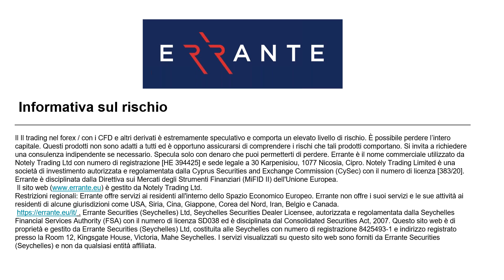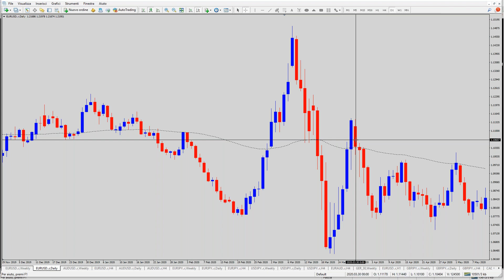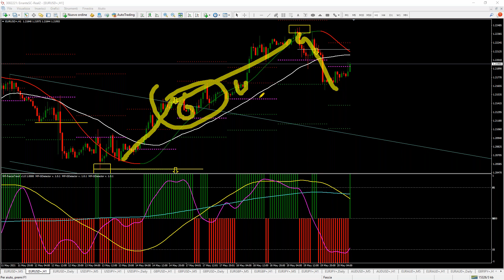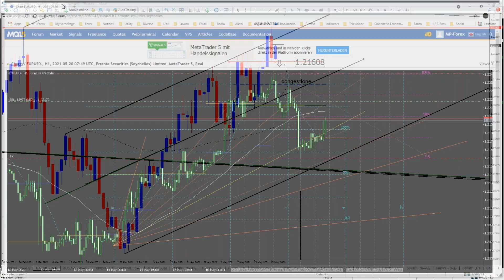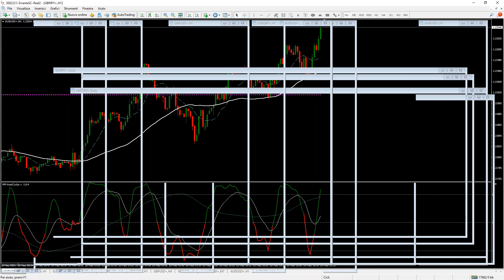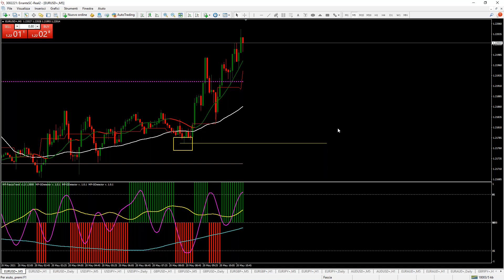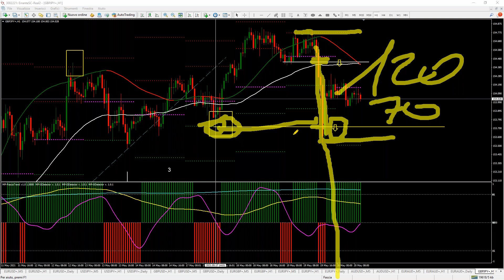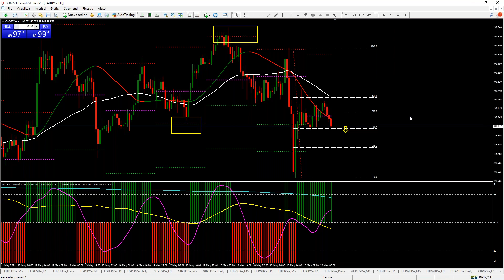trading per curiosi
il trading è un'attività complessa
se non ti applichi stai solo perdendo tempo e soldi
ed è meglio che fai altro nella tua vita

lo so che forse ho un pò esagerato
e che me ne dovrei fregare, ognuno faccia come vuole
ma purtroppo io lo faccio per passione e non per vendere corsi

se vuoi diventare un trader devi essere curioso
studiare, ricercare, informarti, devi darti da fare
al posto di stare a guardare le candele andare su e giù e fare click click